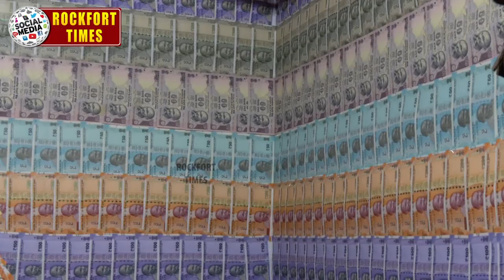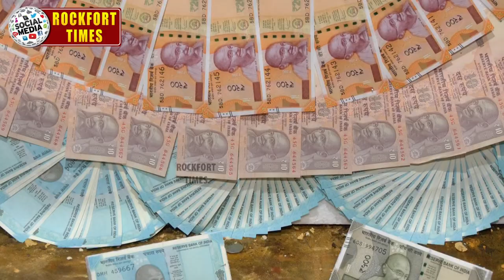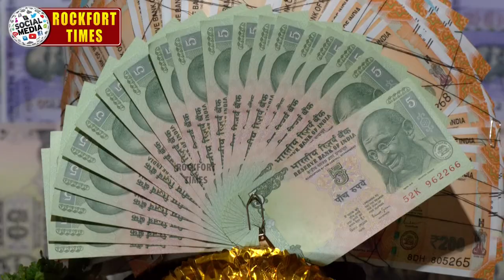திருச்சி வரகனேரி ஸ்ரீமுத்துக்கண் மாரியம்மன் கோவில் 3.5 லட்சம் ரூபாய் நோட்டுகள் சிறப்பு அலங்கராம்